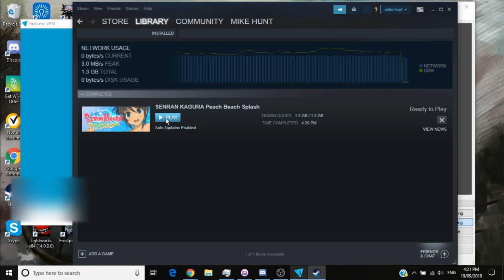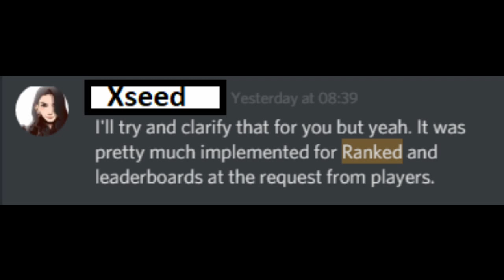Testing the PBS VAC myth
Gotta for the senran fans